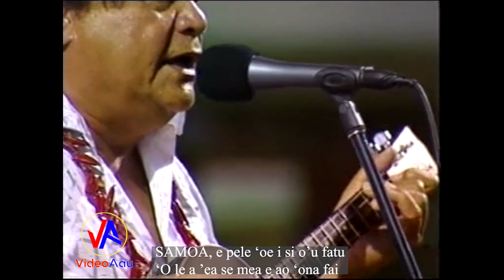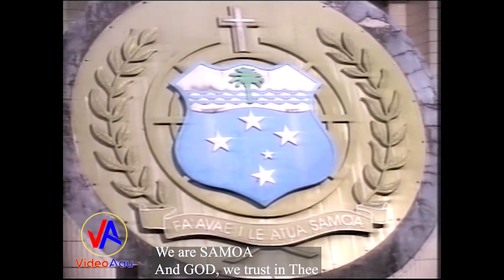Jerome Grey Trio : WE ARE SAMOA (with lyrics)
Jerome Grey Trio : WE ARE SAMOA
One of Sāmoa’s greatest musical composition by the legendary Fa’anānā Jerome Grey. Sing along to this Live performance by Fa’anānā Jerome Grey himself, and his two sons at the Teuila Festival 2008.
WE ARE SĀMOA :
Our Sāmoa
The Greatest place of all
She is green and blue, lush with beauty
And hearts are pure as gold
Touch someone with tears of joy
Touch someone with smiles of love
Oh! What happy feelings
From such happy people

We are Sāmoa
People from the sun
We are Sāmoa
And our heritage lives on
Teach the world humanity and hospitality
We are Sāmoa
And GOD, we trust in Thee

Sāmoa, e pele ‘oe i si o’u fatu
‘O le ā ‘ea se mea e ao ona fai
E tautua ai mo ‘oe?
‘O Sasa’e ma Sisifo e tasi
‘O le vi’iga lea i le lagi
‘Āiga ma nu’u ta’itasi
Tu’u mai lou a’ao ta pepese fa’atasi

Uso Sāmoa
Fānau mai le lā
Uso Sāmoa
Manumanu i le ‘upega
A’o i nu’u ese, le loto alofa
Sāmoa mo ‘oe
Sāmoa mo Le Atua